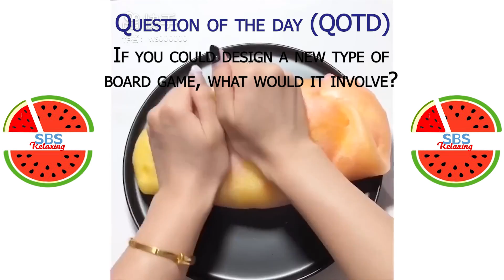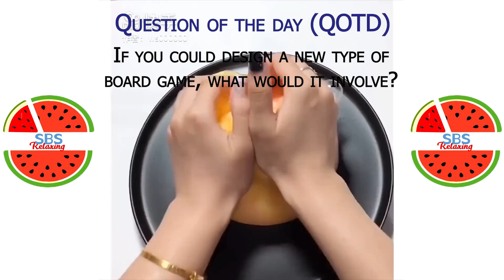Satisfying Slime ASMR | Relaxing Slime Video # 3865 | SBS Relaxing